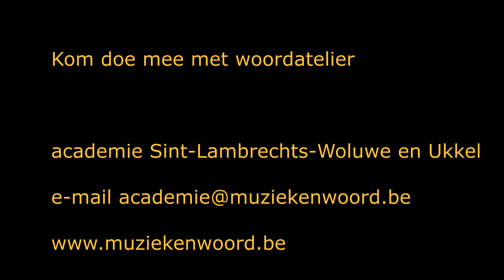woordatelier in actie